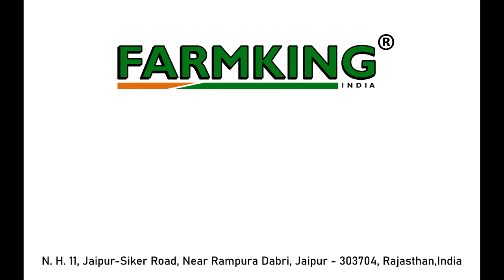FARMKING Disc Plough - Automatic Reversible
The FARMKING "AUTOMATIC DISC PLOUGH" is designed to work in all type of soil for basic function such as soil breaking, soil raising and soil turning.
Available in 2, 3 & 4 bottom and Hydraulic Reversible variants.